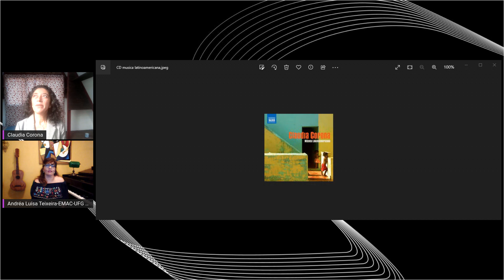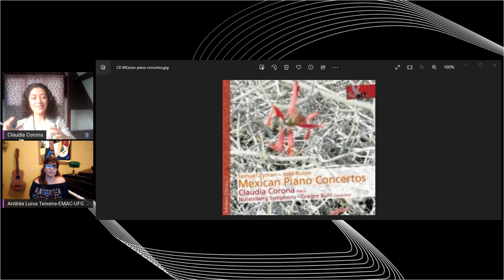O Piano e suas Perspectivas (Edição 111ª, 2 de dezembro de 2022), com Claudia Corona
Projeto de extensão da EMAC,  Pró-Reitoria de Extensão e Pesquisa e Reitoria Digital da UFG juntamente com a Mississippi State University e a Universidad del Atlántico, que tem como objetivo principal, levar à toda comunidade informações sobre cultura na sociedade.

Nascida na Cidade do México, Claudia Corona começou a tocar piano muito cedo, sob a orientação de sua mãe Patrícia Castillo. Fez sua estréia solo aos oito anos de idade, tocando o concerto em Ré Maior de J. Haydn com a Orquestra Sinfônica de Xalapa (México). Ganhadora de vários prêmios nacionais e internacionais de piano, graduou-se como pianista Concertista na Faculdade de Música da Universidad Veracruzana, em Xalapa. Mestre pela Escola de Música de Freiburg (Alemanha), onde vive atualmente. Junto com sua atividade de concertos internacionais, faz gravações para rádio e televisão.

Na área pedagógica, tem dado aulas particulares e master classes em universidades dos EUA, Alemanha e México. O repertório de Claudia Corona abrange uma vasta gama de música clássica europeia e Latino-americana, com especial ênfase na música clássica mexicana, com várias estreias mundiais. Todas suas gravações têm sido aclamadas pela crítica internacional.

Apoio:
Centro de Estudos em Sociologia e Estética Musical da Universidade Nova de Lisboa,
Fundação para a Ciência e Tecnologia de Portugal,
Centro de Estudos Brasileiros - UFG,
Rádio Universitária,
RBC FM
Equipe: Andréa Luísa Teixeira (coordenação), Pablo Lisboa, Rosângela Yazbec Sebba, Yamira Rodríguez Núñez.
Gestão do Canal UFG Oficial:
Henrique Moreira (Gerente de lives do Youtube UFG Oficial)
Lais Dias (Gerente de lives do Youtube UFG Oficial)